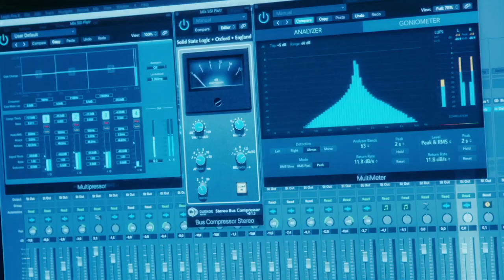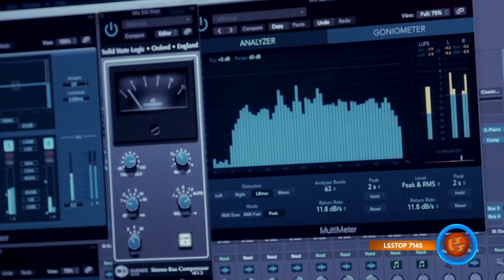NOTOWANIE 663 cześć 1 27.12.2020r. oficjalne notowanie SZLAGIEROWO.PL